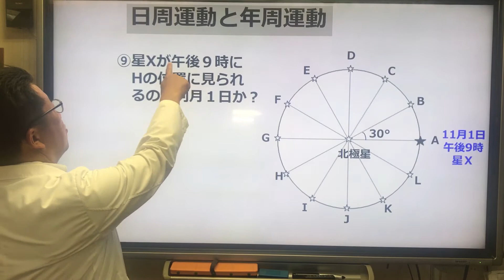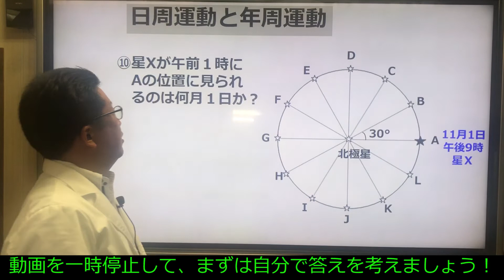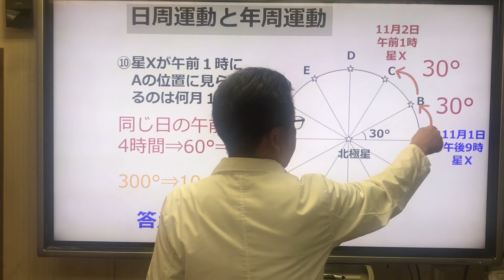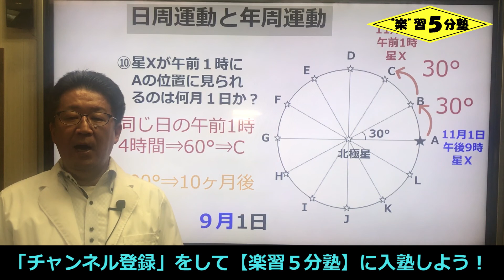【中３理科 天体】年周運動１０ 「星の位置から時刻や月日を求める問題（年周運動＋日周運動）」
今回の講義は、「星の位置から時刻や月日を求める問題（年周運動＋日周運動）」です。
北極星のまわりを回る北天の星Ｘの見える位置を年周運動や日周運動を使って求める問題です。全10問のうち、今回は年周運動と日周運動を組み合わせて使う最後の3問です。少し難しい星Ｘの位置から時刻や月日を求める問題です。

0:00 あいさつ
0:31 第８問
1:19 第８問（解答）
2:24 第９問
2:56 第９問（解答）
3:51 第１０問
4:07 第１０問（解答）

今回は「中学理科のまとめ」さんより画像をお借りしました。

年周運動１０　「星の位置から時刻や月日を求める問題（年周運動＋日周運動）」

１つの講義は５分前後、 覚えることもポイントをしぼって１つの講義で３個まで！（もちろん、がんばれる人向けにその他の用語や実験方法、理由についても解説しています。）
また、授業のテンポもゆっくり進めています。 （テンポが遅い、もっと速く見たいと感じる方は、設定で1.5倍速や2倍速に変更することも可能です。）